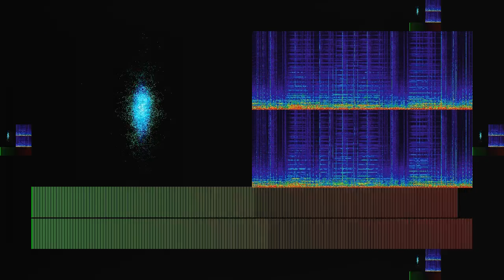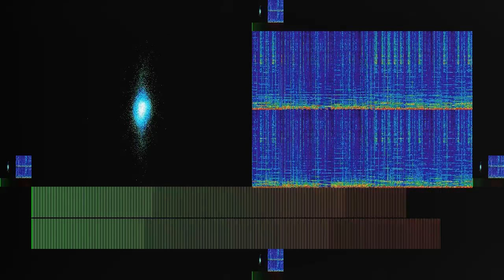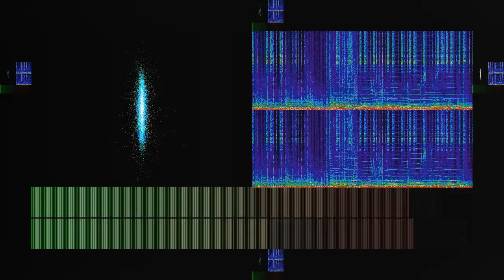The Shield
“The Shield” by Smurd